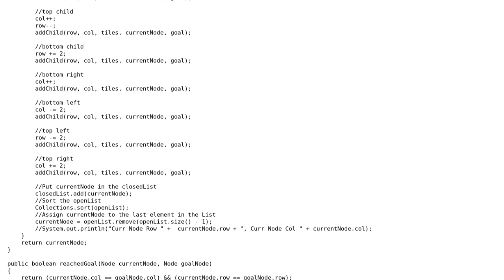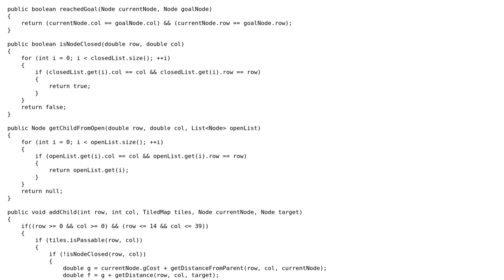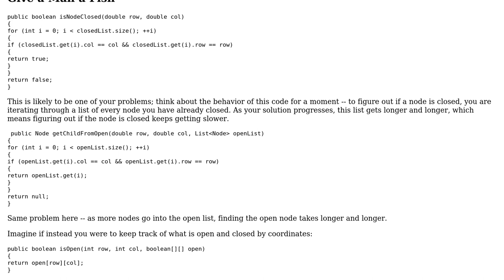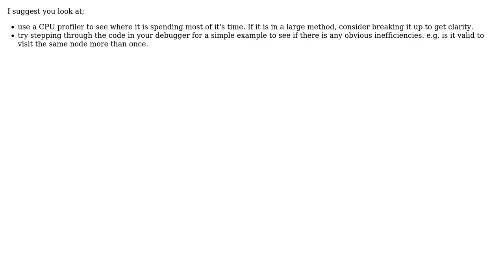Code Review: Optimization of aStar in Java (3 Solutions!!)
Code Review: Optimization of aStar in Java

With thanks & praise to God, and with thanks to the many people who have made this project possible! | Content (except music & images) licensed under CC BY-SA | Music | Images & others | With thanks to user VoiceOfUnreason user Peter Lawrey user maaartinus user Jamal user Andrew B and the Stack Exchange Network Trademarks are property of their respective owners. You are responsible for your own actions.